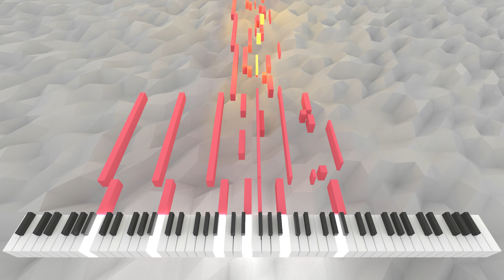Onocentaures Superlinibus | AI Music